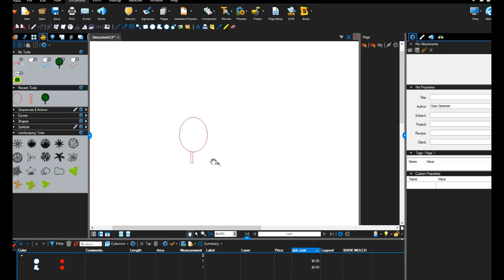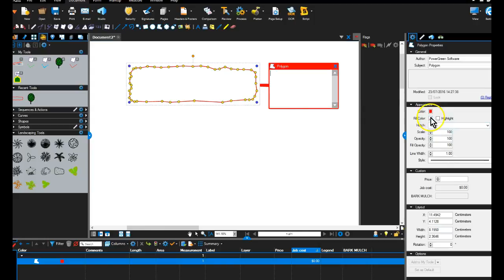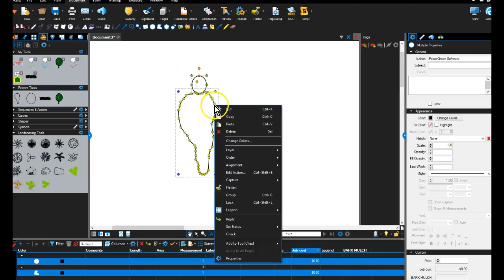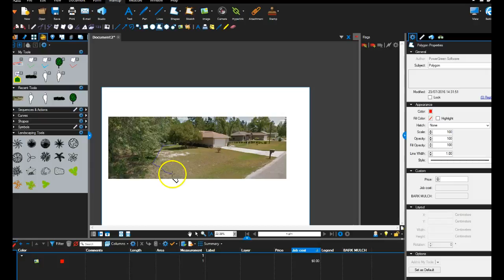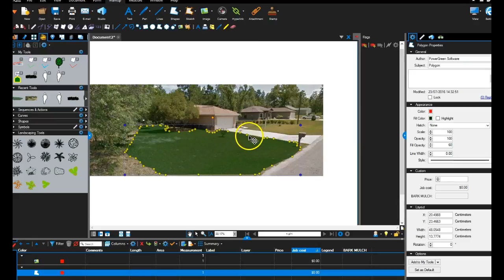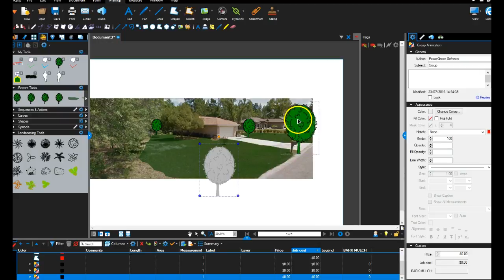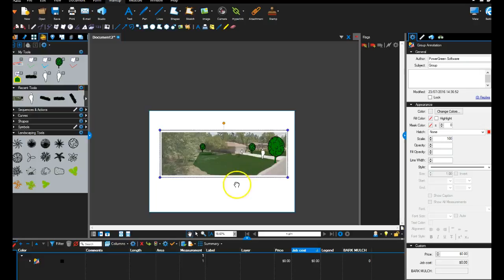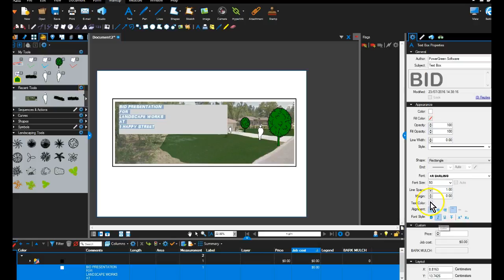TS6- How to use Bluebeam Revu to present your Landscape Bid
How to use Google streetview and Bluebeam Revu to make a bid presentation cover page.
For more information on Bluebeam Revu please visit us